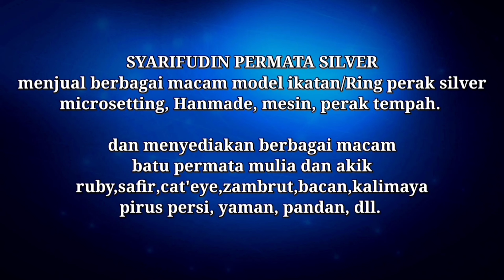natural ruby madagaskar-top kualitas warna segarrr-free sertifikat.weight:12,50 crt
batu permata Ruby asli
natural Ruby kualitas top
origin (madagaskar-mozambique)
sertivikat memo
weight : 12,50 crt
Ring perak  Full tabur diamon zircon

SYARIFUDIN PERMATA SILVER
Menjual berbagai macam, batu permata ruby,safir,cat'eye,zambtut,bacan,kalimaya,angkik asli lokal & non lokal dll.

dan menyediakan berbagai macam model ikatan/Ring perak silver, microsetting, Hanmade, mesin cor, perak tempah.

dan menerima pesanan perak /custom
model bisa di sesuaikan tergantung permintaan.
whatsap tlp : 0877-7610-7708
atas nama: ARIP SILVER
toko/lapak ,Jatinegara gems centre
JGC Pasar Rawabening lantai dasar, cct no. 142